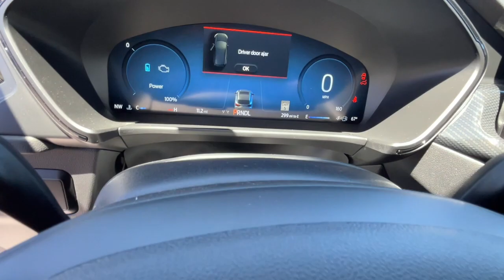2024 Ford ESCAPE Carson City, Reno, Northern Nevada, Susanville, Sacramento, CA 39209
Star White Metallic New 2024 Ford ESCAPE ST-Line Select available in Carson City, Nevada at Capital Ford. Servicing the Reno, Northern Nevada, Susanville, Sacramento, CA area.

Capital Ford
3660 S Carson St

You can find this 2024 Ford Escape ST-Line Select and many others like it at Dick Campagnis Capital Ford. This SUV gives you versatility style and comfort all in one vehicle. Stylish and fuel efficient. Its the perfect vehicle for keeping your fuel costs down and your driving enjoying up. This Ford Escape ST-Line Select is equipped with AWD for improved handling. Whether youre faced with inclement weather or just out enjoying the twisting back road youll have the grip of AWD on your side. The prices shown above may vary from region to region as will incentives and are subject to change. Prices and payments do not include the dealer documentation fee of $399.50 title fee of $20.00 and drive off permit of $8.25. All prices also exclude any applicable tax state registration fees finance charges added aftermarket accessories emissions testing charges or other fees required by law vehicle sellers or lending organizations. Vehicle information is based off standard equipment and may vary from vehicle to vehicle. Contact a Capital Ford Carson City dealer representative for complete vehicle information. All specifications prices and equipment are subject to change without notice. All inventory listed is subject to prior sale. Vehicle photo displayed may be for example only. Vehicle photos may not match exact vehicles. Not responsible for typographical errors.
4WD type (on demand),ABS (4-wheel),Active grille shutters,Air filtration,Airbag deactivation (occupant sensing passenger),Antenna type (diversity),Antenna type (mast),Anti-theft system (alarm),Anti-theft system (vehicle immobilizer),Armrests (rear center with cupholders),Armrests (rear folding),Assist handle (front),Assist handle (rear),Automatic emergency braking (front pedestrian),Automatic emergency braking (front),Automatic emergency braking (rear),Auxiliary audio input (Bluetooth),Auxiliary audio input (USB),Auxiliary audio input (iPod/iPhone),Auxiliary transmission fluid cooler,Axle ratio (2.91),Battery (maintenance-free),Battery saver,Blind spot safety (sensor/alert),Braking assist,Camera system (rearview),Capless fuel filler system,Cargo area light,Center console (front console with armrest and storage),Child safety door locks,Child seat anchors (LATCH system),Clock,Compass,Connected in-car apps (Google POIs),Connected in-car apps (Google search),Connected in-car apps (app marketplace integration),Cornering brake control,Cross traffic alert (rear),Cruise control,Crumple zones (front),Cupholders (front),Cupholders (rear),Daytime running lights (LED),Digital odometer,Door handle color (body-color),Drive mode selector,Driver attention alert system,Driver seat (heated),Driver seat power adjustments (8),Driver seat power adjustments (height),Driver seat power adjustments (lumbar),Driver seat power adjustments (reclining),EV battery capacity (1.1 kWh),Electric motor battery type (lithium ion),Electronic brakeforce distribution,Electronic parking brake (auto off),Emergency braking preparation,Emergency locking retractors (front),Emergency locking retractors (rear),Exhaust (dual tip),Exhaust tip color (chrome),Exterior entry lights (approach lamps),External temperature display,Floor mat material (carpet),Floor material (carpet),Floor mats (front),Floor mats (rear),Foot pedal trim (alloy),Front air conditioning (automatic climate control),Front air conditioning zones (dual),Front airbags (dual),Front brake type (ventilated disc),Front bumper color (body-color),Front fog lights (LED),Front headrests (2),Front headrests (adjustable),Front seat type (sport bucket),Front seatbelts (3-point),Front shock type (gas),Front spring type (coil),Front stabilizer bar (diameter 27 mm),Front struts (MacPherson),Front suspension classification (independent),Front suspension type (lower control arms),Front wipers (speed sensitive),Front wipers (variable intermittent),Fuel economy display (MPG),Fuel economy display (range),Gauge (tachometer),Grille color (black),Grille color (chrome accents),Headlights (LED),Headlights (auto delay off),Headlights (auto high beam dimmer),Headlights (auto on/off),Headlights (wiper activated),Heated steering wheel,Hill holder control,Hybrid Gas Engine HP (163),Hybrid Gas Engine HP@RPM (6250),Hybrid Gas Engine Torque (155),Hybrid gas Engine Torque@RPM (4500),Impact sensor (door unlock),Impact sensor (post-collision safety system),Infotainment (SYNC),Infotainment screen size (8 in.),Instrument cluster screen